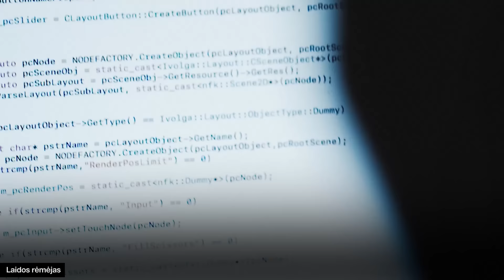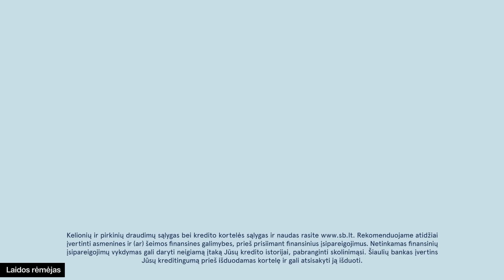Lažybos politinius procesus daro ženkliai spalvingesnius, - Andrius Mazuronis | 1 x 1 su A. Tapinu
🤝 Dovanos, kurios išlieka! Daugiau nei 3 500 įspūdžio dovanų
🤝 Nordcurrent kuriame žaidimus, kuriuos žaidžia milijonai. Kurkime ir aukime drauge
🤝 Ar deginatės Alpėse, ar čiuožiate dykumoje – su mūsų „Mastercard Gold“ kredito kortele turėsite kelionių ir pirkinių draudimą.
🤝 Spausk nuorodą epizodo aprašyme ir su kodu LAISVĖSTVSKAITO įsigyk mėnesio knygas su -45% nuolaida nuo neregistruoto pirkėjo kainos.

Laikykitės Ten pokalbių svečias - politikas, Darbo partijos pirmininkas - Andrius Mazuronis. Kartu su Andriumi Tapinu kalbėsis ne tik apie politiką, rinkimus ir partiją, bet ir apie asmeninį gyvenimą. Šis interviu kitoks nei įprastai, nes jo metu A. Tapinas ir A. Mazuronis susilažino ir metė viens kitam iššūkį susitikti teniso kovoje.

Lažybos: A. Mazuronio pergalės atveju, A. Tapinas rinkimų metu padarys atskirą laidą apie DP programą ir veiklą, o priešingu atveju, A. Mazuronis taps Laisvės TV rėmėju ir ambasadoriumi. Kaip baigėsi ši teniso kova pamatysite įsijungę pokalbį!

00:00 Andrius Mazuronis
1:49 Rinkimai
6:38 Antanas Guoga
10:15 Partijos ateitis
11:06 Skambučiai ir Skaidrinam
21:00 Geri momentai
22:29 Partija
24:02 Valentinas Mazuronis ir lažybos
30:26 Politikai
33:12 Mokslas ir kritinis mąstymas
36:58 Studijos ir svajonės
38:52 Rašymas ir chat GPT
39:35 Žurnalistų elgesys ir nepapasakotas anekdotas
44:57 A. T. x A. M.

„Tiems, kurie neskaito“, „Genijai, pasipūtėliai ir žmogžudžiai. Senieji meistrai ir jų paveikslų paslaptys“, „Pranešėjas ir Prezidentas“